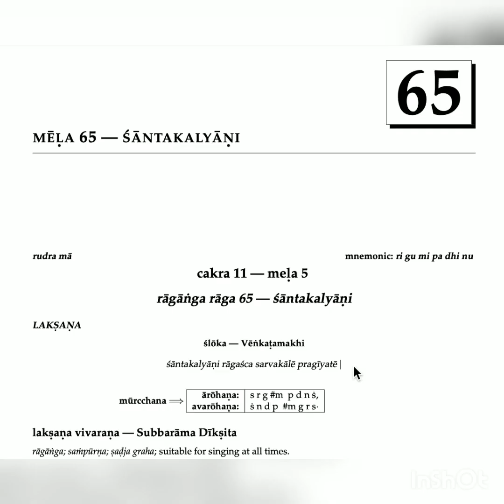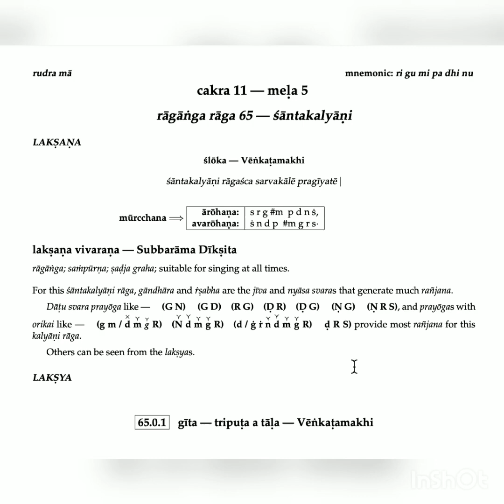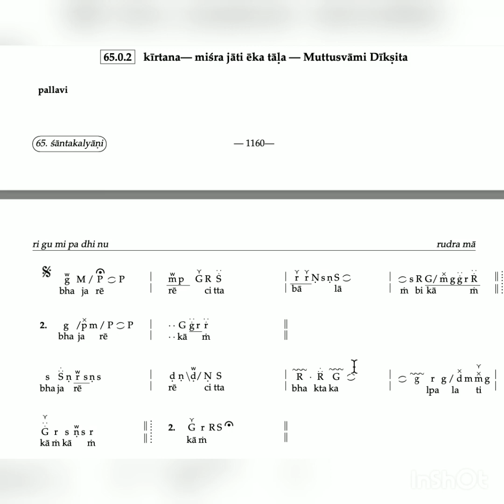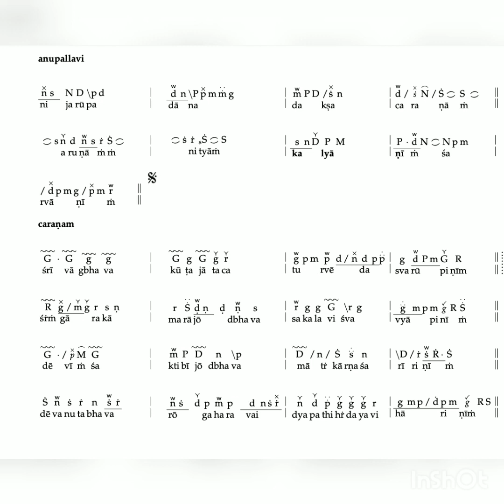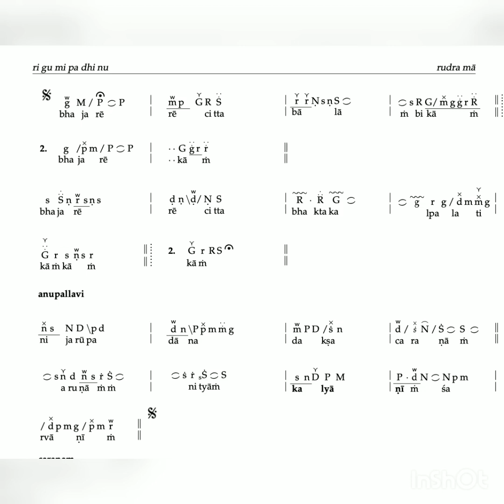Day 3 - Dikshitar and Devi - Bhajare Re Chitta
The composition for day 3 is Bhajare Re Chitta set to the evergreen raga Kalyani and Mishra Eka tala. This composition is dedicated to the consort of Lord Shiva as Vaitheeshwarar at Vaitheeshwaran Kovil, namely Thaiyalnayaki or Balambika. The iconography at the temple differs from Balambika's popular image, identified best as a young girl with four arms, seated atop a lotus.

The temple has a unique connection to Muthuswami Dikshitar's birth. It is said that his parents who were childless for numerous years were blessed with him after they worshipped Balambika at this temple. As a tribute to this, Dikshitar refers to Balambika as "muddukumara janani" which refers to her as the mother of lord Murugan at this temple (Selvamuthukumaraswamy) as well as himself.

Commemorating this year's Navaratri, we celebrate some of Muthuswami Dikshitar's kirtanas on the mother goddess. This series features ten compositions of Dikshitar, each composition commencing on a different note. The renditions are our own interpretation of the notation compiled by Subbarama Dikshitar in his legendary treatise, the Sangita Sampradaya Pradarshini.

Happy listening! We hope you enjoy your Navaratri!